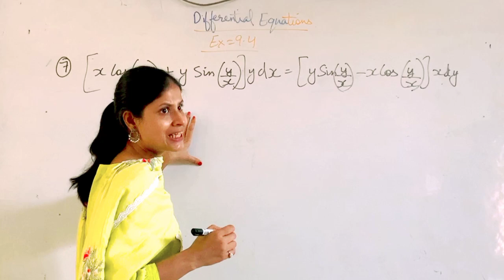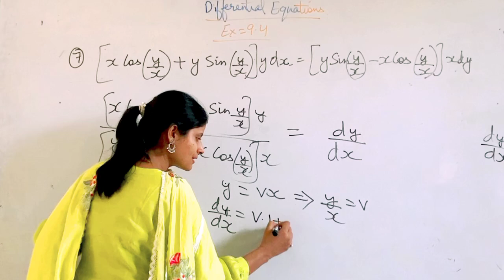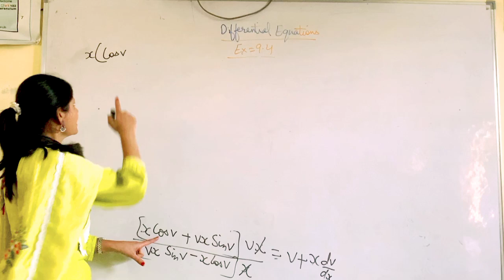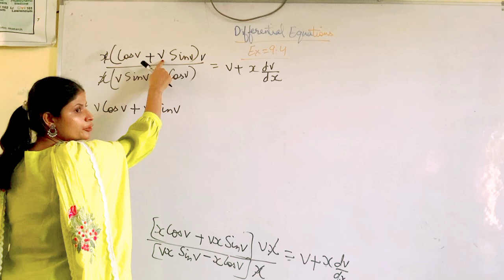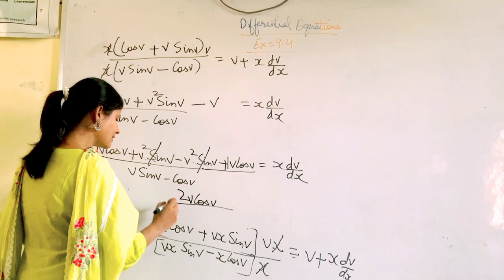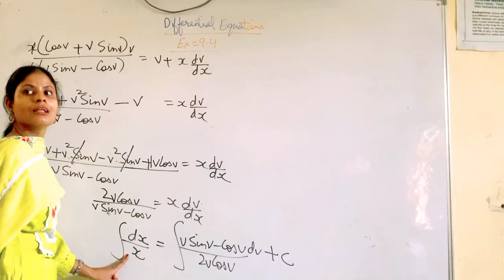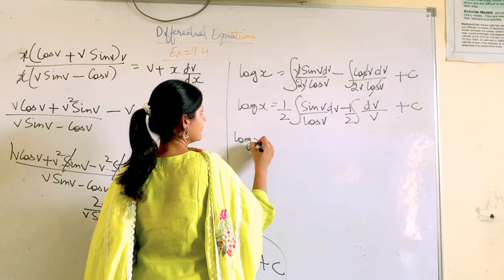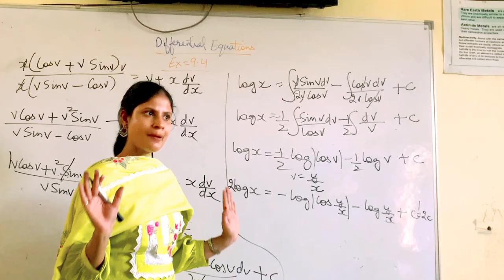Mathematics Professional Ex-9.4#class-12#Differential Equations Homogenous equations